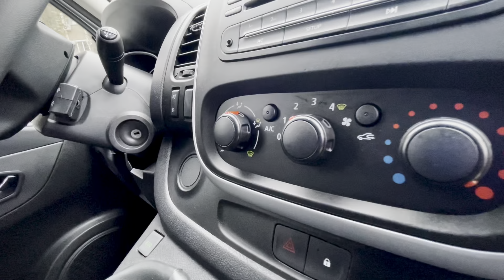Fiat Talento Long. 2016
Fiat Talento Long.
VIN: ZFAFFL003G5044217
Год: 2016 (10 месяц)
Первый учёт: 01.2017
Привод: Передний.
Пробег: 170433 км.(подтверждено).
Объём двигателя: 1.6L
Коробка передач: 6ст. механик.
Мощность: 121 л.с 89 KW.
Комплектация:
Led ходовые огни.
Подогревы сидений.
Мультируль.
Круиз контроль.
Кондиционер.
Датчики свет/дождь.
Помощь при парковке: Парктроник зад.
Bluetooth, usb, aux.
Start/stop.
1 ключа.
Фаркоп.
Подогревы зеркал.
Блокировка переднего дифференциала.
Диски R16. Хорошая зимняя резина.
Расход топлива (смешанный цикл) 6,7л.
Свежепригнан из Швеции.
Шведский  номер: GUF 437.
Состояние идеальное.
Сделан сертификат.
Возможен расчёт по безналу с НДС.
Возможен лизинг только для ЮР лиц.
Есть возможность адресной доставки любого авто в ваш город.
Наш адрес г. Харьков, ул. Большая Панасовская 210.
Цена: 15.900 $